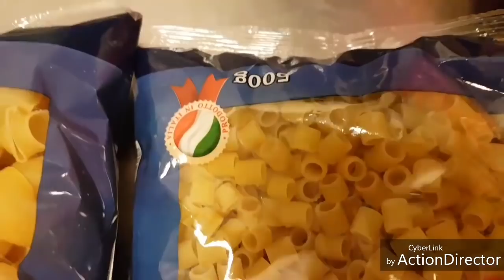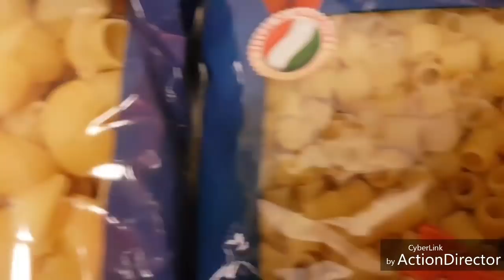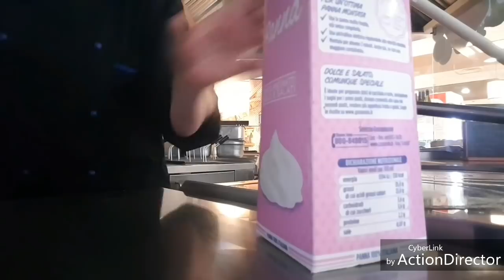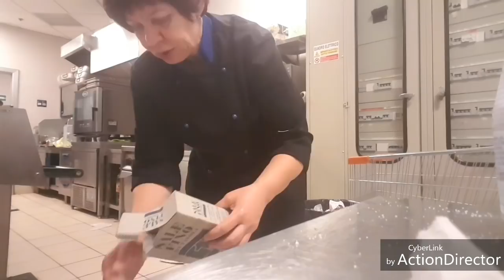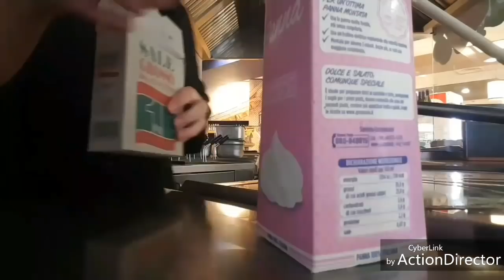очень сочный куринный рулет, и что не получилось